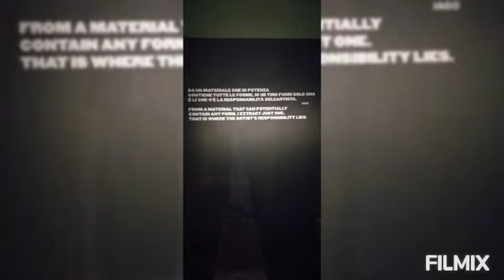5L 25 gennaio 2023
Uscita didattica classe 5L - 25 gennaio 2023
Rifugio antiaereo Putti e alla Mostra Jago, TvBoy, Bansky, a Palazzo Albergati, Bologna.

L'uscita è stata organizzata dalle docenti di Italiano e Storia,  e di Disegno e Storia dell'arte,  con lo scopo di stimolare maggiori riflessioni sul tema storico affrontato, e sugli street artists. Sui loro messaggi rivolti a sensibilizzare un ampio pubblico, riguardo a temi come i diritti, la guerra, la pace, la solidarietà.